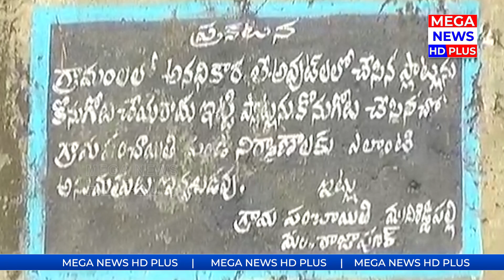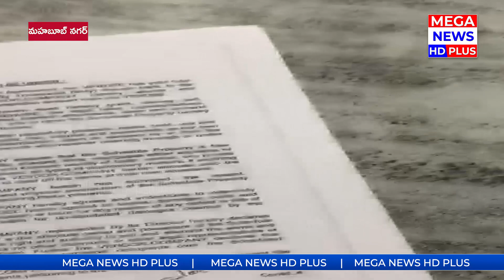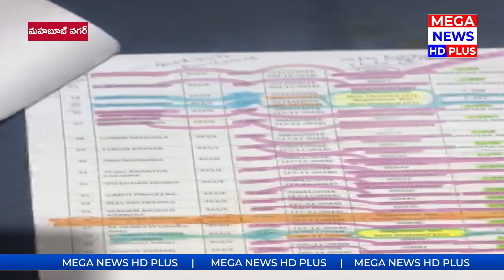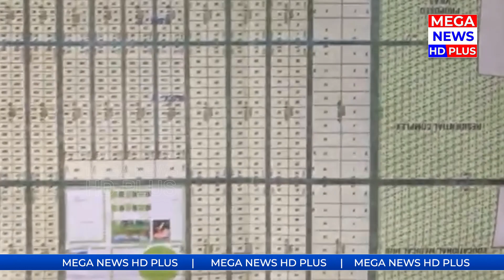ప్రైవేట్ కంపెనీల భారీ ”భూ” కుంభకోణం | Mahabubnagar | MEGA NEWS HD PLUS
Watch : Land scam in mahabubnagar.

MEGA_NEWS_HD_PLUS - with a vast network of reporters we are the major news contributor and news broadcasting channel in both telugu states. We try to source and present each and every incident from every corner of the nation. Our source is reliable, our news is intact. At MEGA we set an example not to encourage false and non trustworthy information. We are expanding rapidly to create a great niche in the field of News and Entertainment.

References :